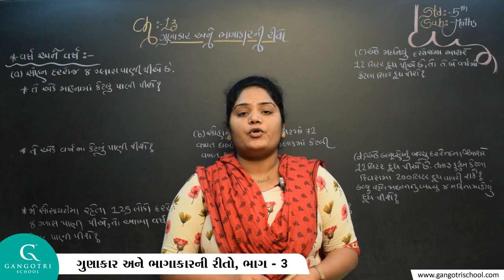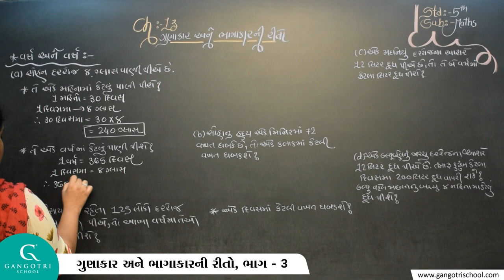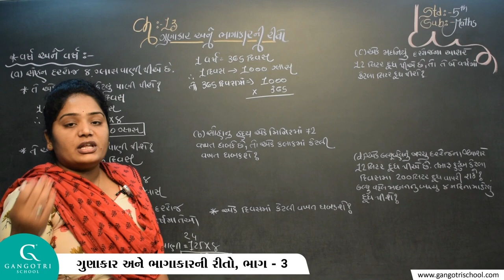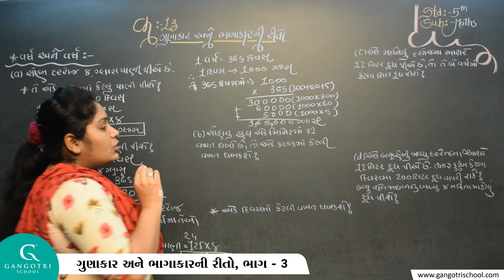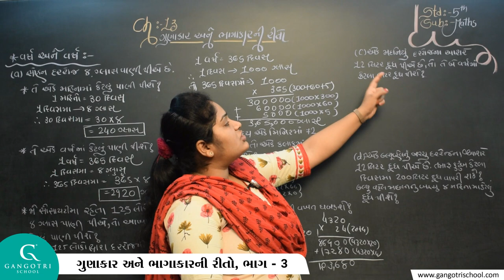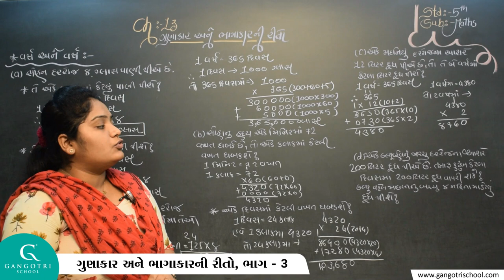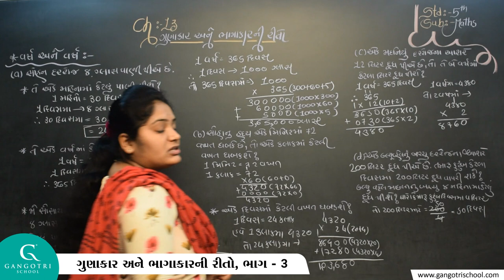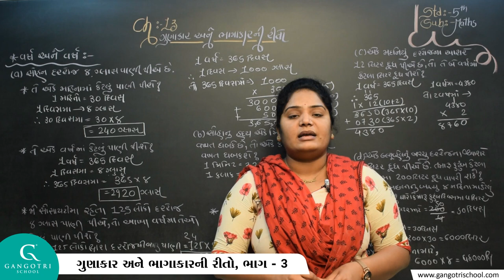ધોરણ - 5 ।। ગણિત ।। પ્રકરણ - 13 ગુણાકાર અને ભાગાકારની રીતો ।। ભાગ - 3